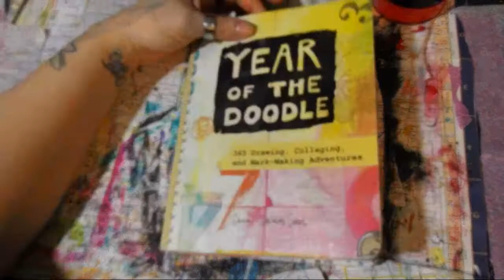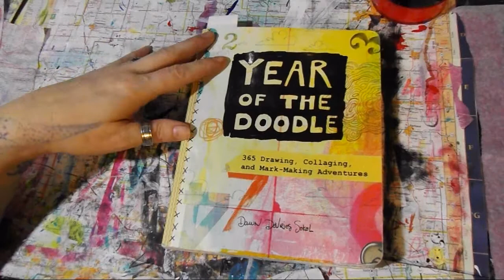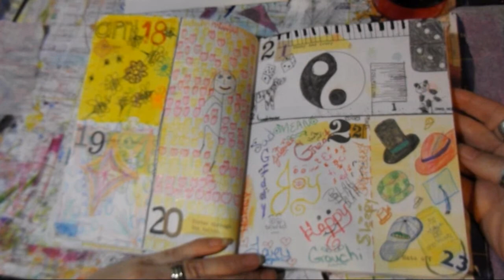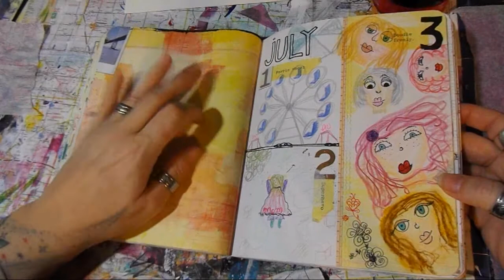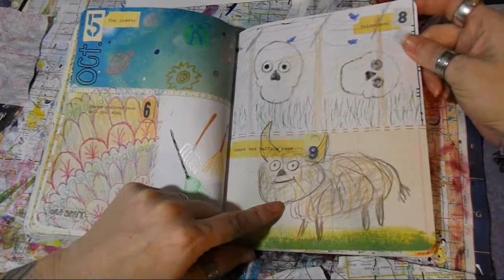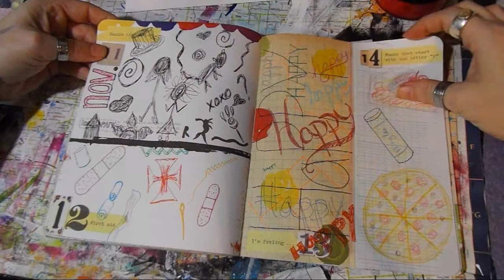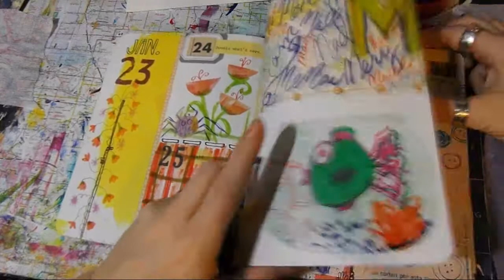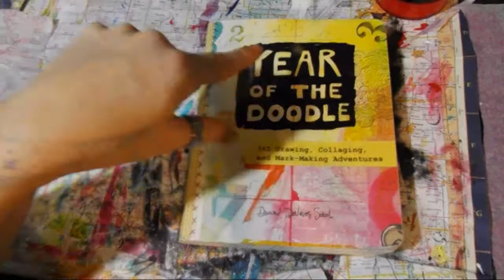Year Of The Doodle Journal...Complete!!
Here is what started me on my art journey and what opened me to my next step in life. So excited to share this with you. So come all and see the bad with the great. Happiness to you all and go make a mess!!